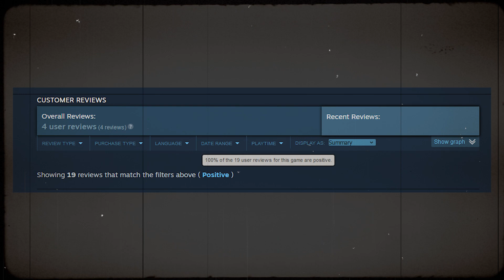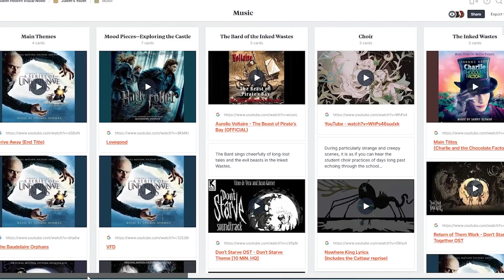Feeling Like a Failure...But I'll Keep Moving Forward! (Noiramore Academy - Game Devlog #1)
Music from "The Fantastic Kitty Rue" by ColorPlanetCrazy:
Kitty Rag
Afternoon Street Aria
Outside the Theatre
Theatre Attic

Music from Envato Elements:
Noir
Magical Mysterious
Let the Mystery Unfold